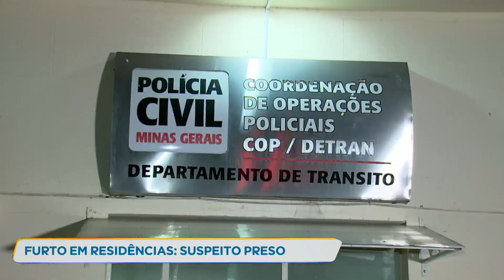Polícia prende suspeito de furtar casas em cidades mineiras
Um homem foi preso suspeito de cometer diversos furtos em casas em Minas Gerais. No carro dele, foram encontrados materiais usados nos arrombamentos e o pen drive de um bombeiro vítima de um dos crimes.